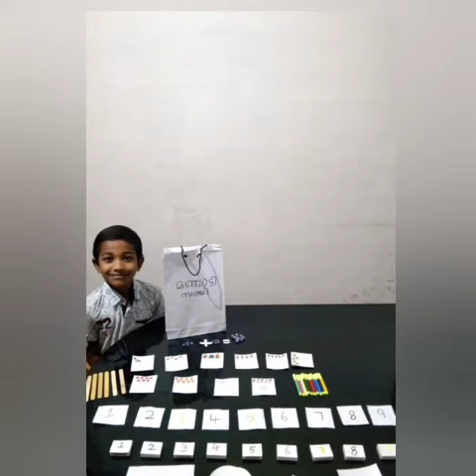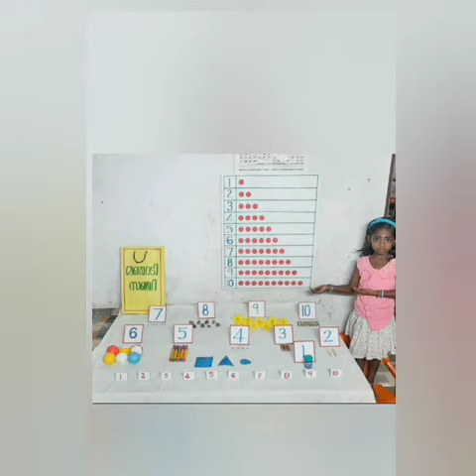First Term Maths Club Activity -std 1